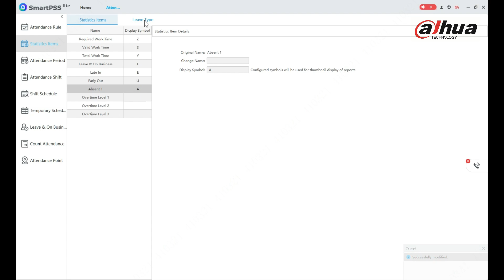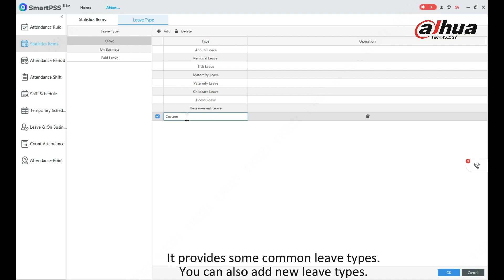5 【Attendance Setting】 Statistics Items